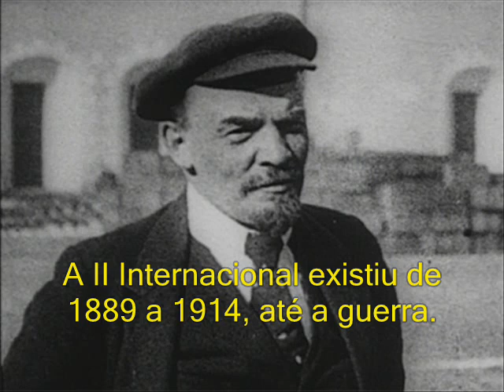Discurso de Lenin sobre a fundação da Internacional Comunista Comintern 1919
1919

Registro Historico

Generalissimo De BRAZI